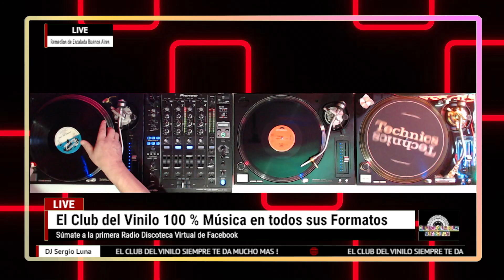Music on Vinyl 12" The Best Italo Disco Set 1.636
Brian Ice Talkin to the Night / Miko Mission How Old Are You / Baltimora Tarzan Boy / Martinelli Voices In The Night / Andrea Im Your Lover / Koto Japanese War Game / Paul Sharada Florida (Move Your Feet) and much more